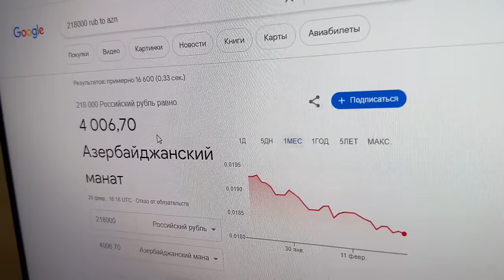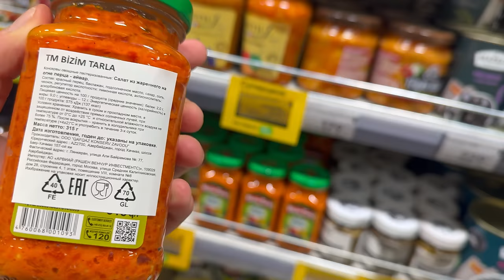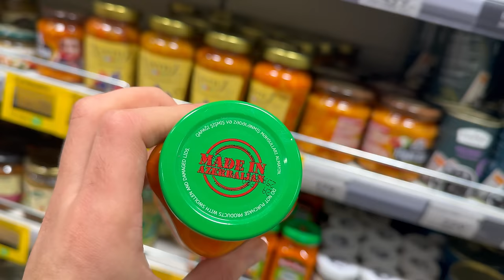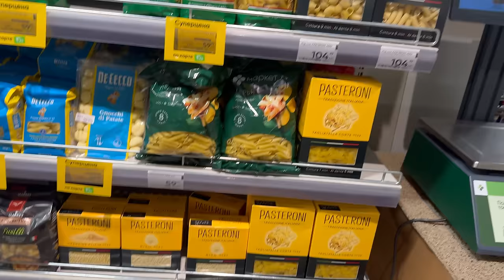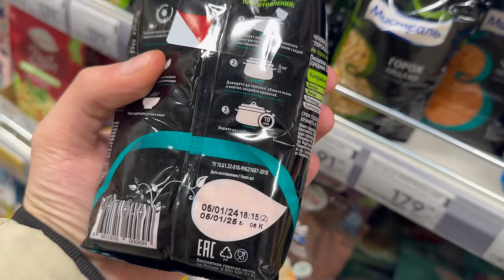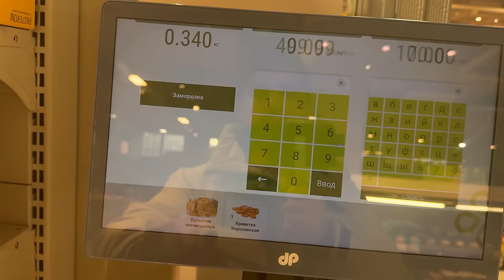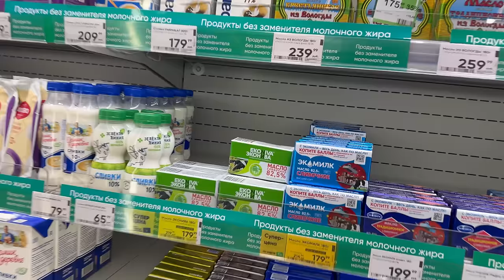RUSIYA MAGAZALARINDA QIYMETLER MOSKVA 50AZNLIK BAZARLIG-2660RUB VLOG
Social Media Hesablarimiz:
Advertising and Collaboration/Реклам и Сотрудничество/Reklam Ve Emekdaslig